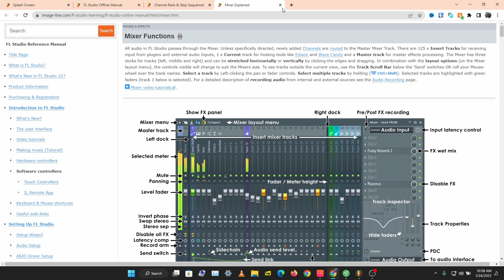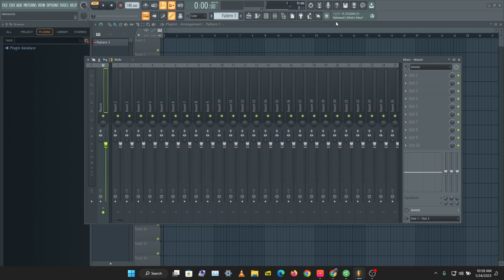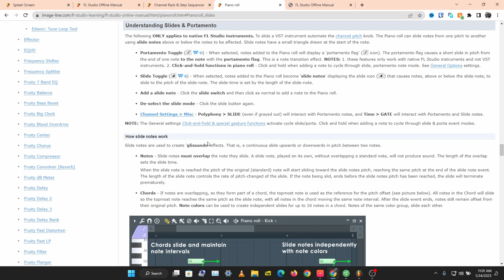The FL Studio Manual 01: How to use the manual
The FL Studio Video Manual 01: How to use the manual

Chapters:
0:00 Introduction
0:27 A manual is your best friend
0:45 How to Access the manual
1:15 The manual is window aware
1:28 Using the offline manual
2:26 PDF manual?
2:35 Sections are linked to each other
3:15 Conclusion

Broadcasting Mic(BM-800)
Tripod Stand